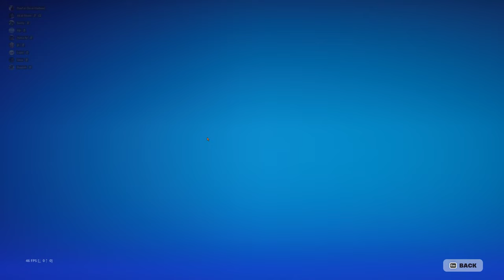FIRST FORTNITE WIN!!!!!!!!!!!!!!!!!!!!